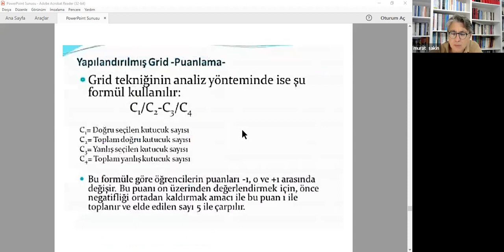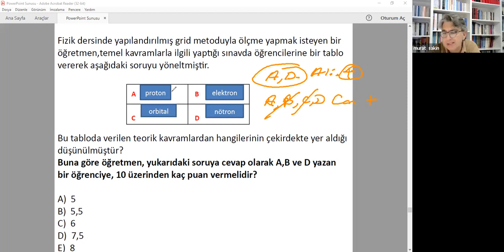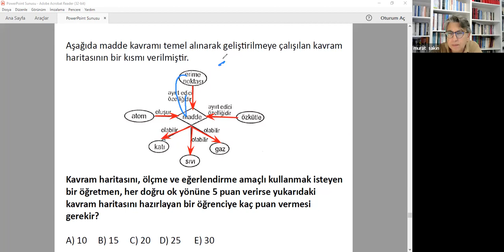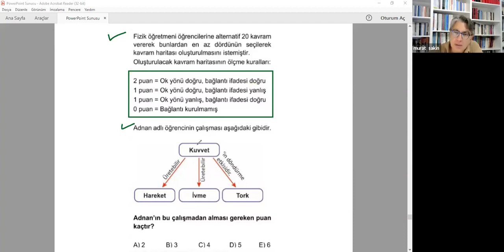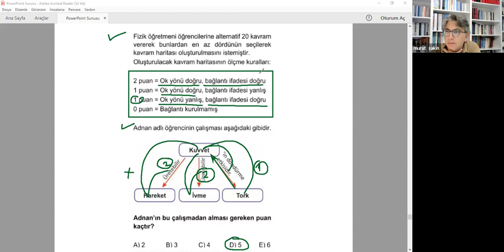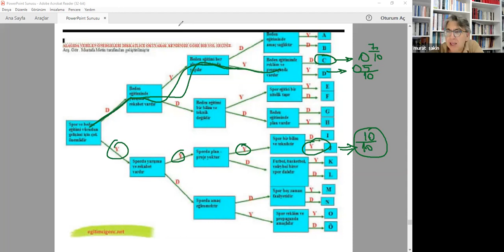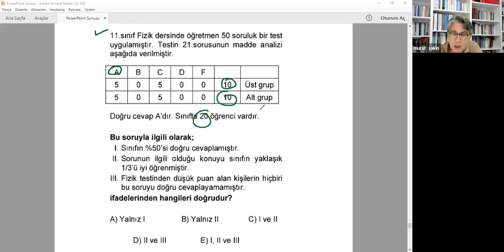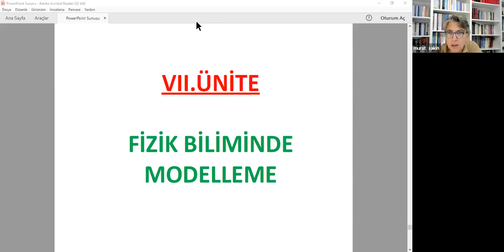FİZİK ALAN EĞİTİMİNDE ÖLÇME VE DEĞERLENDİRME ANLATIM